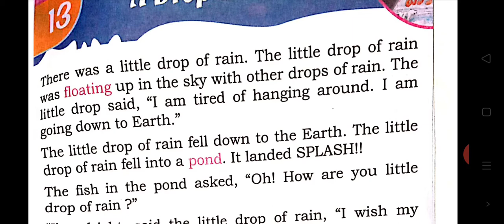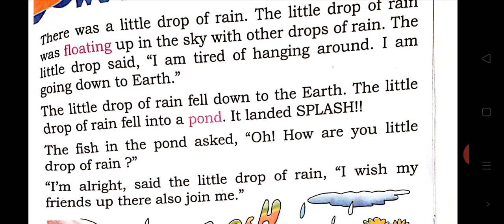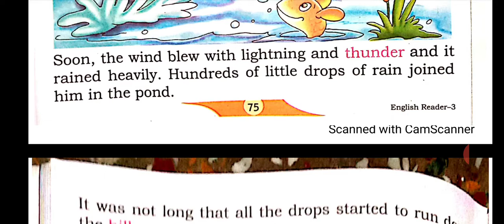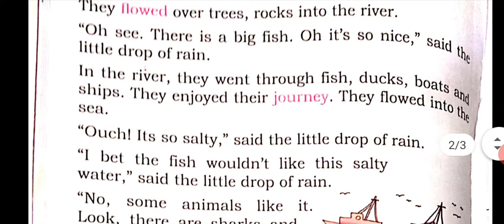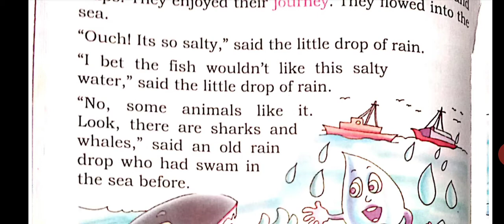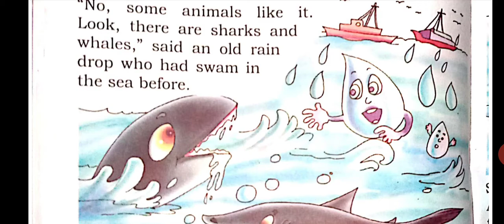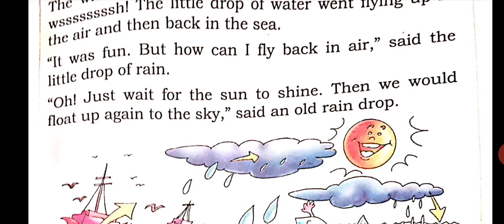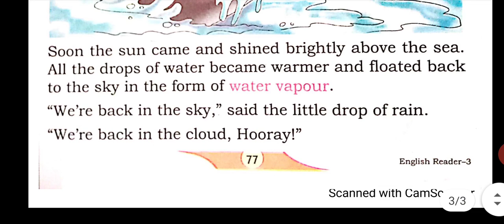Class 3rd lesson 13 A Drop Of a Rain